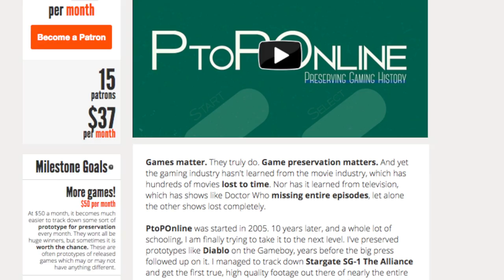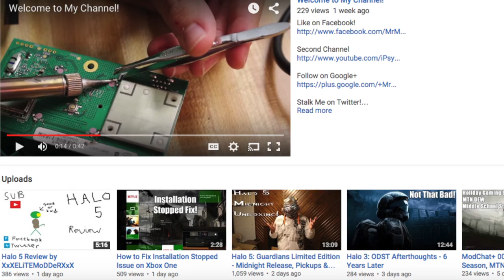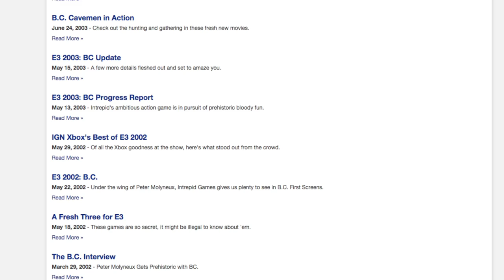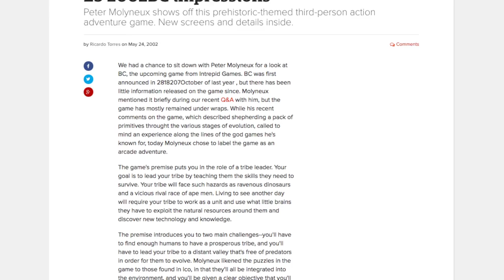B.C. Part 1 : Inside the Prehistoric Xbox Game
PtoPOnline has the most detailed look of B.C. ever shown. Made by Lionhead Studio's satellite Intrepid, and eventually cancelled in 2004, this game is one of my personal holy grails for all unreleased games, let alone Xbox titles.

Thanks to IGN for preserving the old video from Intrepid, and to all game press outlets that keep their old articles online. And of course my pals over at Unseen64!